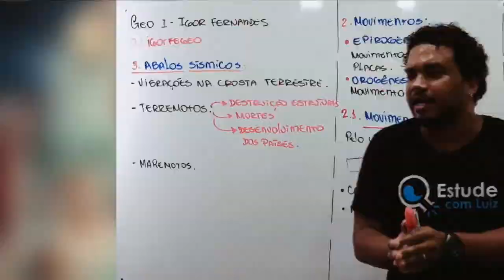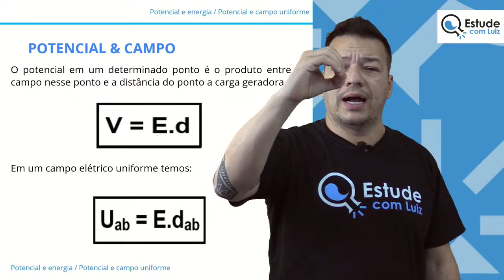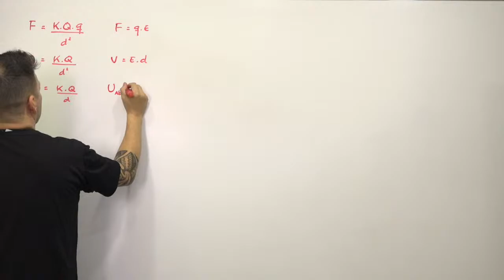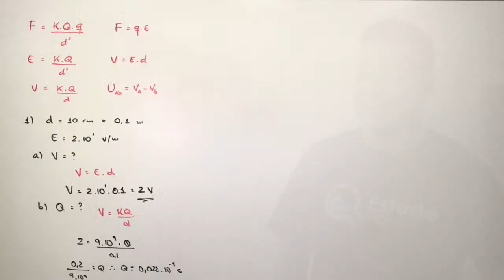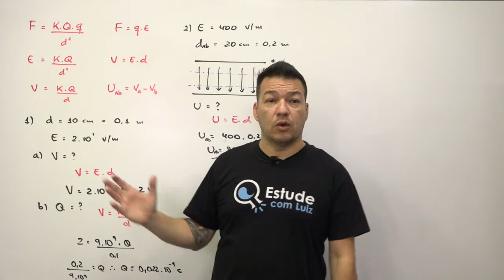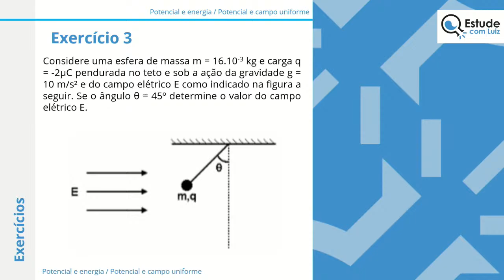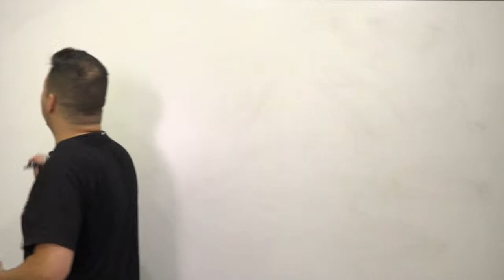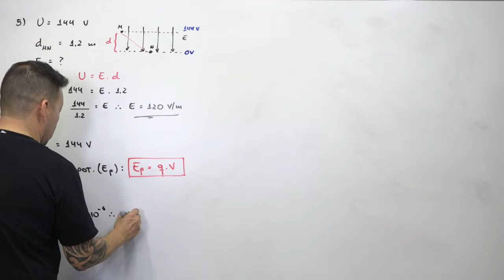ENEM 2022 | Potencial, energia, campo uniforme | Física | Bruno Rinaldi